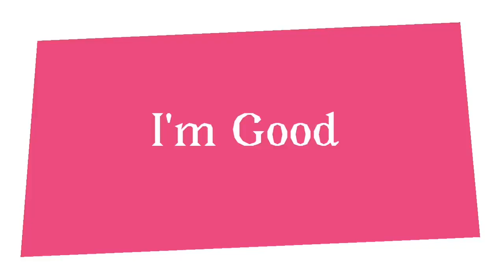I’m Good//amv (birthday) (900+ sub special) [flipaclip]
cRI youtube why must you screw up the timing qwq

Just want to say thanks to everyone who has been with me since I started Youtube and to everyone who is new to my channel. It means a lot to me that you enjoy my content so here’s a little treat from me to myself and you!